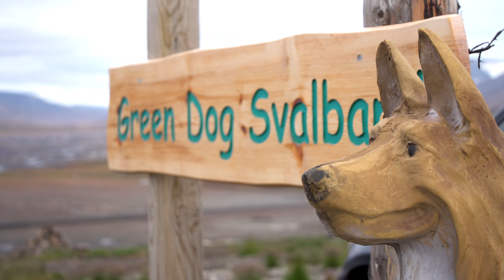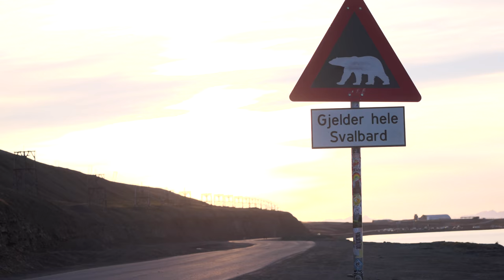Dog sledding on wheels in Svalbard